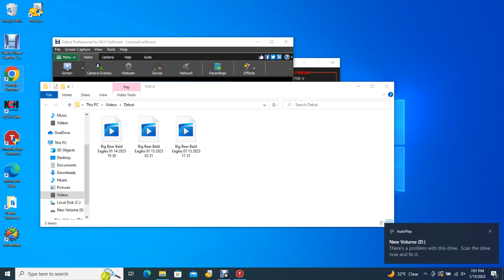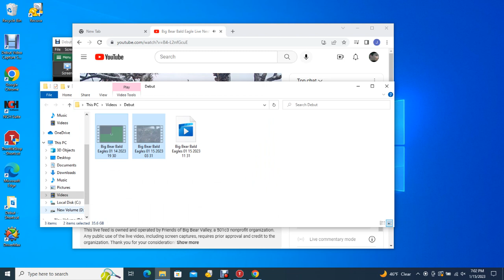Big Bear Bald Eagles 01/15/2023 11:31